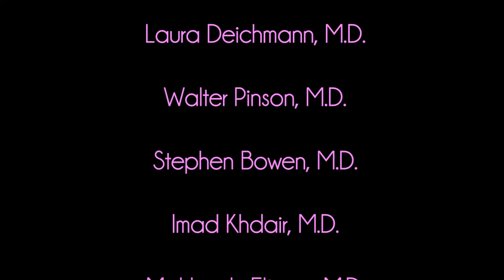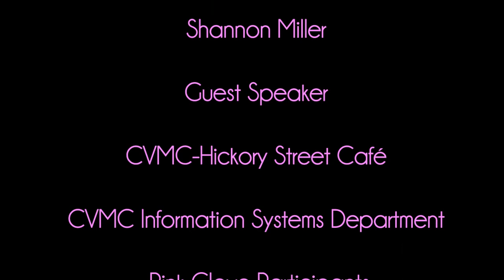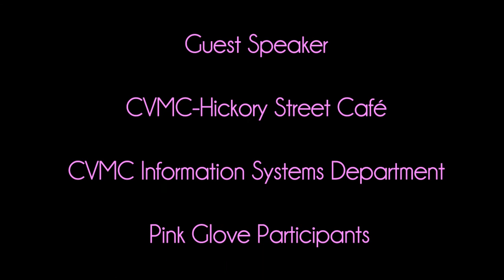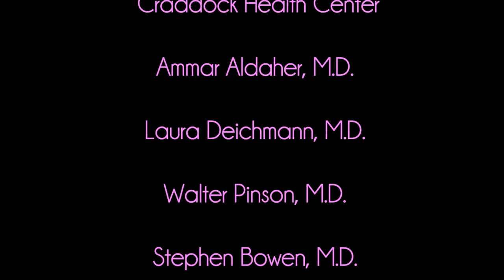Coosa Valley Medical Pink Glove Dance by LMG